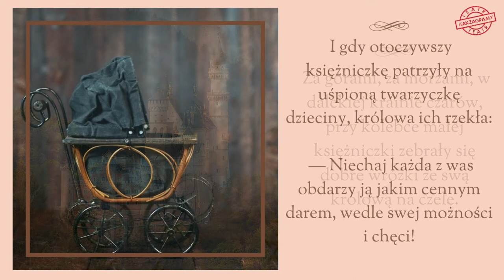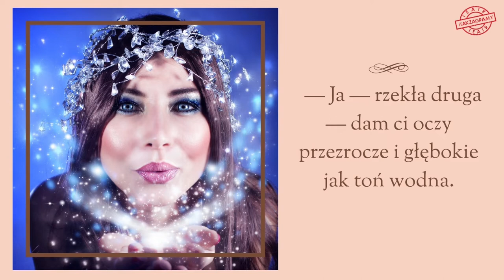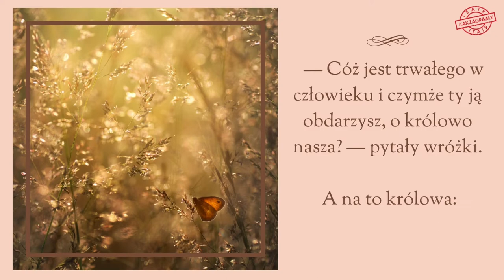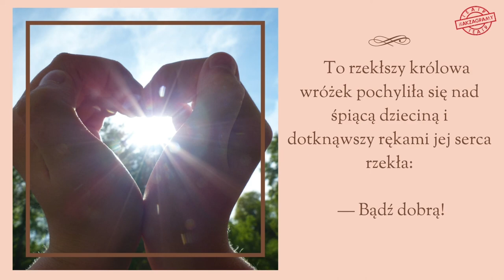Itakpoczytamy! H. Sienkiewicz - "Bajka", w wykonaniu Asi Mazewskiej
📚📖 ITAKPOCZYTAMY 📖📚 Nasi aktorzy czytają dzieciom i dorosłym!

🌜🌝Tym razem przychodzimy wraz ze zmierzchem, aby na dobranoc opowiedzieć Wam bajkę o wróżkach, ich darach i mądrości.

Bajkę Henryka Sienkiewicza zaprezentuje nam Asia Mazewska.

Muzyka: "First Sleep" by Się Cubworth (z zasobów biblioteki audio YouTube)